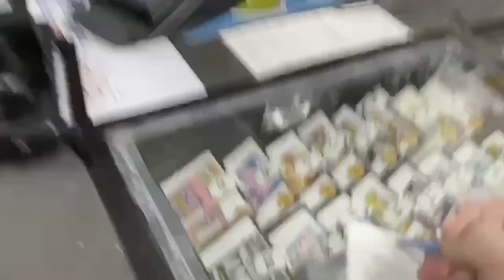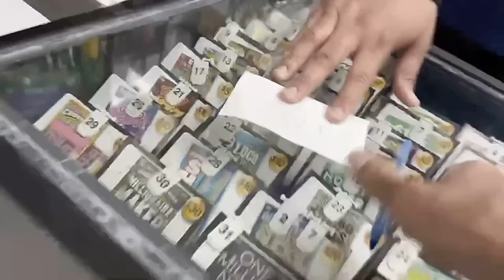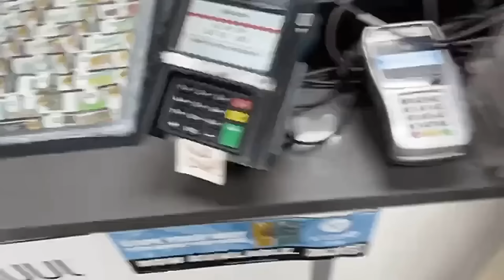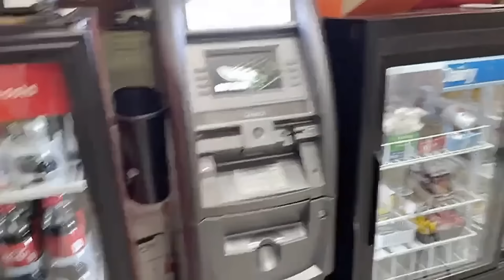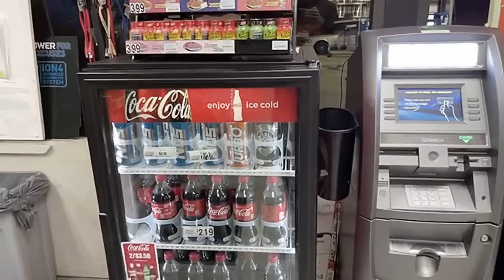The CRAZIEST Police Response EVER Recorded • Cops Owned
Arizona State Laws
(Arizona Revised Statutes: ‘ARS’)